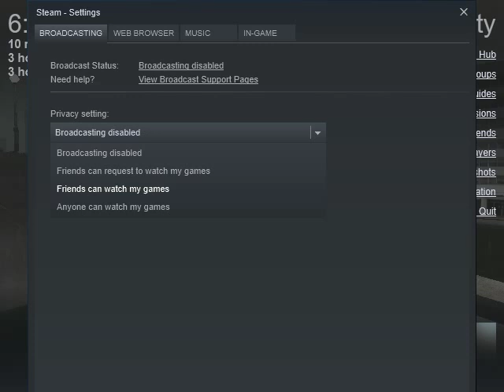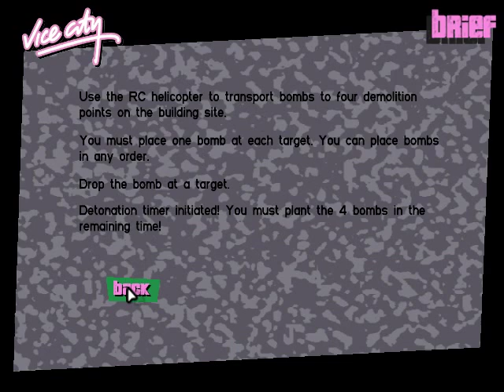GTA Vice City CAMPAIGN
just casually playing through GTA vice city